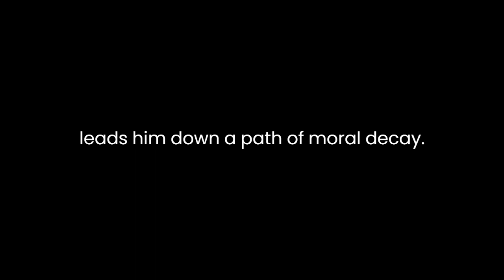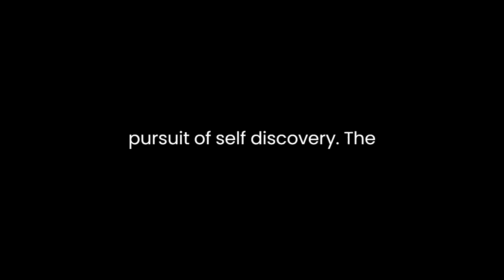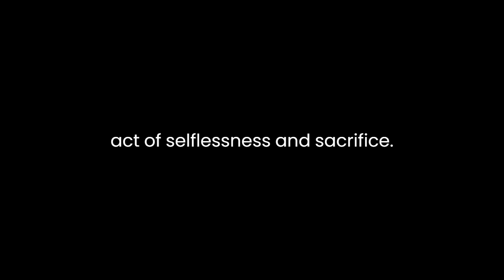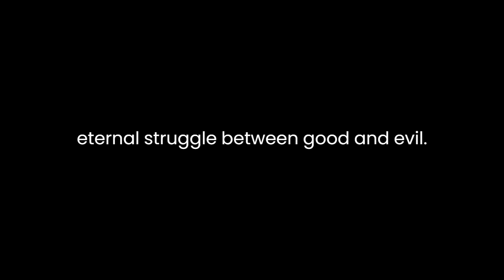"Faust, Part Two" By Johann Wolfgang von Goethe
"Faust, Part Two" by Johann Wolfgang von Goethe presents a profound exploration of human nature, ambition, and the pursuit of knowledge. Set against the backdrop of Faust's insatiable desire for fulfillment, the text delves into themes of redemption, temptation, and the consequences of unchecked ambition.
At its core, the work grapples with the eternal conflict between good and evil. Faust's character embodies the complexity of this struggle, as he vacillates between noble aspirations and morally questionable actions. Initially driven by a thirst for knowledge and experience, Faust's journey leads him down a path of moral decay. His pact with Mephistopheles symbolizes the Faustian bargain, wherein one sacrifices their soul in pursuit of earthly desires.
The character of Mephistopheles serves as both antagonist and catalyst, tempting Faust with promises of power and pleasure. Through their interactions, Goethe explores the corrupting influence of temptation and the frailty of human resolve. Mephistopheles embodies the embodiment of evil, cunningly manipulating Faust to serve his own ends.
Throughout the text, Faust grapples with existential questions surrounding the meaning of life and the nature of existence. His quest for knowledge leads him to engage with a diverse array of characters and experiences, each offering insights into the human condition. From his encounters with Helen of Troy to his involvement in political intrigue, Faust's journey is marked by a relentless pursuit of self-discovery.
The inclusion of classical and mythological elements adds depth and richness to the narrative, drawing upon a rich tapestry of cultural references. By weaving together elements of Greek mythology, medieval legend, and Christian theology, Goethe creates a multifaceted exploration of the human experience. The incorporation of these diverse influences reflects the universal nature of Faust's quest, transcending temporal and cultural boundaries.
Central to the text is Faust's quest for redemption and spiritual salvation. Despite his numerous transgressions, Faust ultimately finds redemption through an act of selflessness and sacrifice. His willingness to renounce his pact with Mephistopheles and embrace a life of virtue represents a triumph of the human spirit over temptation.
The text's thematic richness is further enhanced by its intricate structure and poetic language. Goethe's use of symbolism, metaphor, and allegory imbues the text with layers of meaning, inviting readers to contemplate the deeper significance of Faust's journey. From the symbolic significance of the Walpurgis Night to the allegorical portrayal of the Eternal Feminine, each element of the text contributes to its overarching thematic framework.
In conclusion, "Faust, Part Two" by Johann Wolfgang von Goethe is a profound meditation on the human condition, exploring themes of ambition, temptation, and redemption. Through the character of Faust and his interactions with Mephistopheles and other figures, Goethe delves into the complexities of human nature and the eternal struggle between good and evil. With its rich tapestry of cultural references, intricate structure, and poetic language, the text continues to resonate with readers, inviting them to ponder life's deepest mysteries.